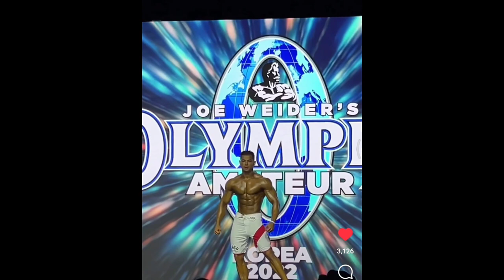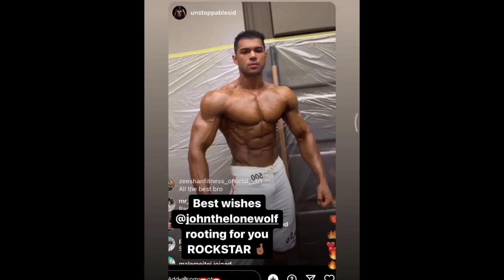Arnold Classic 2022 UK Live @Johnthelonewolf Wins Silver medal in amateur Olympia korea 2022.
Hey everyone welcome back to a new video I hope ki aap sab log achhe honge or healthy and fit rehne ke liye Mehnat bhi kr rhe honge.

Queries solved :-

You can follow me on other social media platforms and share your thoughts and interest and I will make video on your interest.

I hope ki aapko ye video achhi lgi hogi.
Keep supporting.